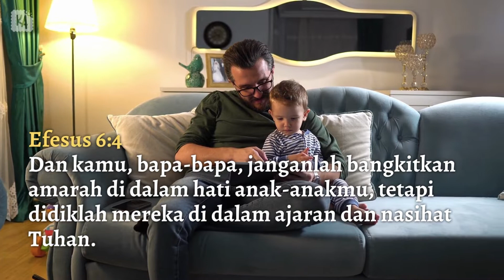5 Ayat Alkitab Tentang Mendidik Anak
Menjadi orang tua bukan tugas mudah. Video 5 Ayat Alkitab Tentang Mendidik Anak ini bisa menjadi renungan yang akan memberi kekuatan bagi orang tua dan tenaga pendidik. Mendidik anak butuh dedikasi dan pengorbanan yang tinggi, namun ini adalah sebuah kepercayaan besar. Bukti bahwa kita dipercaya untuk mendidik manusia-manusia yang belum dewasa ini untuk menjadi manusia yang takut akan Tuhan dan menjadi berkat bagi sesama.

Bagikan video 5 Ayat Alkitab Tentang Mendidik Anak ini kepada para orang tua atau pendidik yang kamu kenal supaya mereka bisa mendapat penguatan.

Apakah kamu punya pengalaman mendidik anak? Bagikan pengalamanmu di comment untuk menginspirasi teman-teman yang lain.

Kembangkan lebih lagi aktifitas belajar Alkitab di gereja atau rumahmu dengan games ular tangga Alkitab, flashcards tokoh Alkitab dan banyak tools lainnya di: